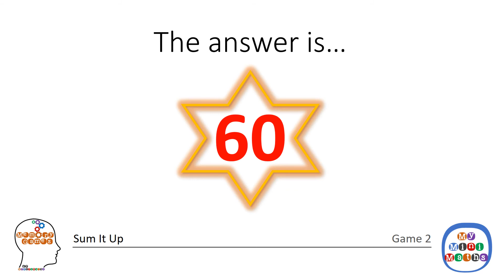MATHS MEMORY GAMES - SUM IT UP - Game 2 of 9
There is a total of 9 games in the SUM IT UP series. Sum It Up develops and masters mental addition techniques with tens and units. The aim of the maths game is to calculate the total of the values shown on the slides. The addition games will display a series of tens and unit values for you to keep a running total and become a MyMiniMaths Champion.

This video tutorial supports the Year 4 week 1 Mini-Maths
for 1,000's of high quality, FREE maths resources for teachers, parents and pupils.